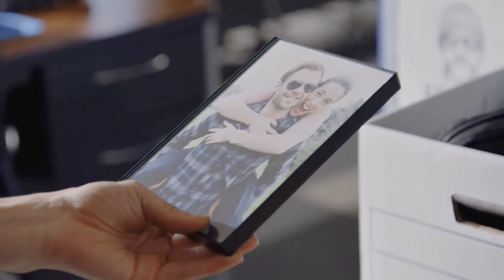You & Me: Burgess & Ruzek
Hey guys, here's another Burzek video edit. We're not even a month into hiatus and I already miss them so much. Working on this video did ease that feeling a bit. Hope you enjoy it!

Show: Chicago PD
Ship: Burzek- Kim Burgess & Adam Ruzek